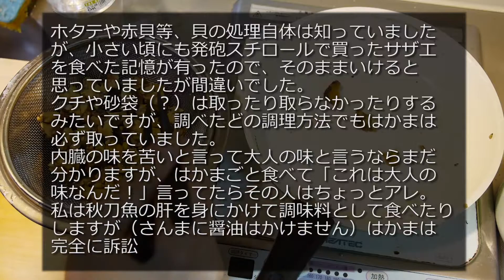ASMR ふるさと納税で サザエ丼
ほしい物リスト